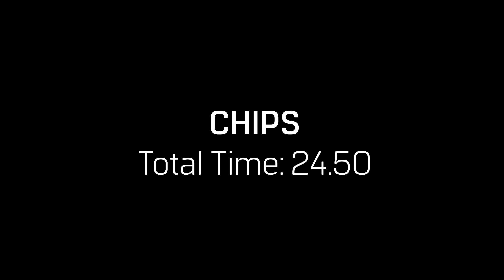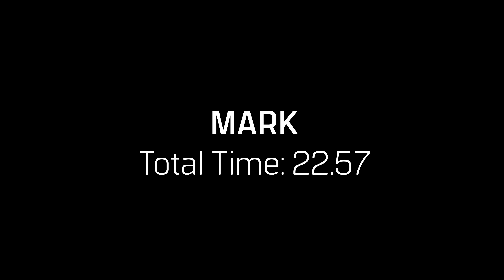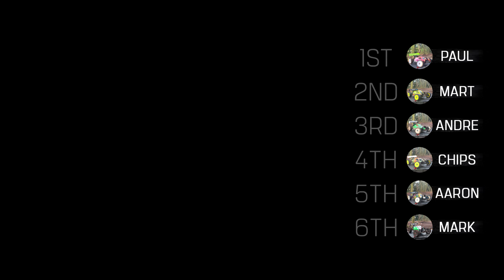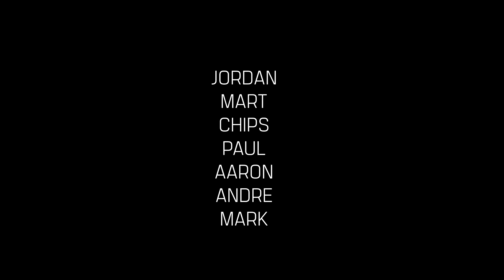The First Race - 1/8 RC Buggy Racing - 2023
The First Race! A video showing the first race on our home made track using 1/8 Electric Buggy's.
Paul with his X-Ray XB8
Mart with his Team Associated RC8.2e
Mark with his Arrma Typhon
Andre with his Team Associated RC8e
Chips with his Losi 8ight
and
Aaron with his Team Associated RC8.2e

January 2023